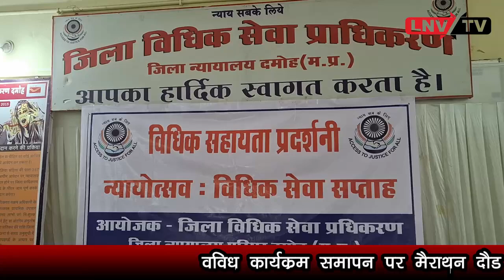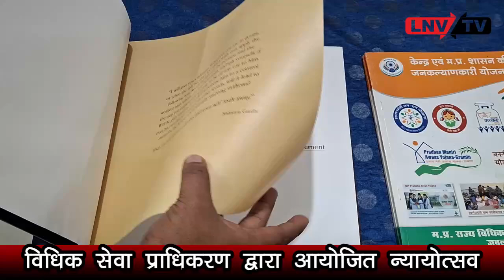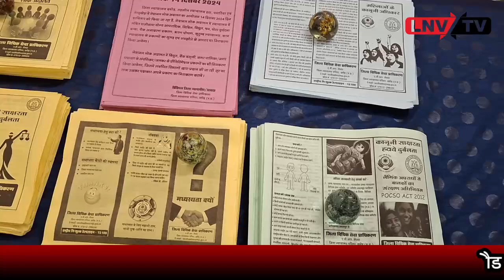मैराथन एवं विधिक सहायता प्रदर्शनी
न्यायोत्सव: विधिक सेवा सप्ताह का आयोजन
LNV TV News 09 Nov 2024